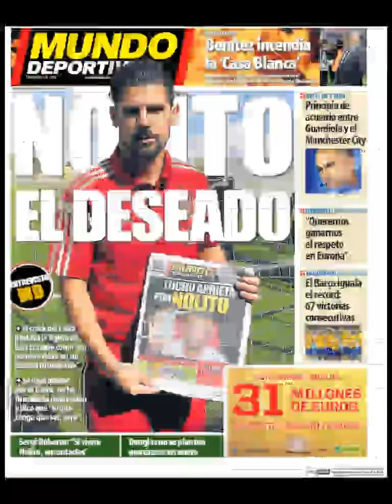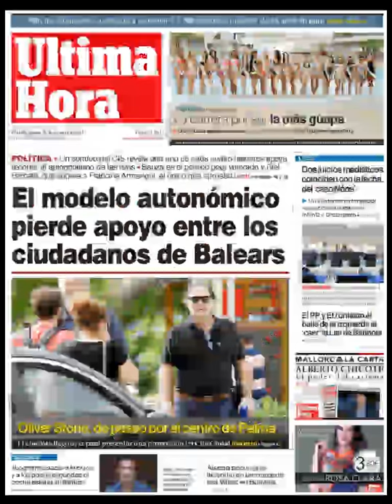Noticias Jueves 8 Octubre 2015 Principales Titulares Portada Diarios Periódicos España Spain News